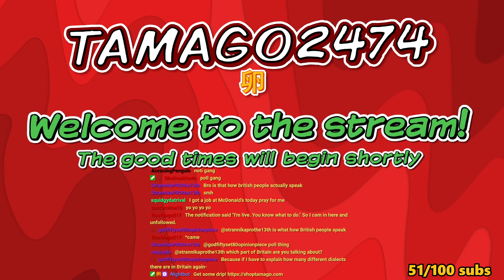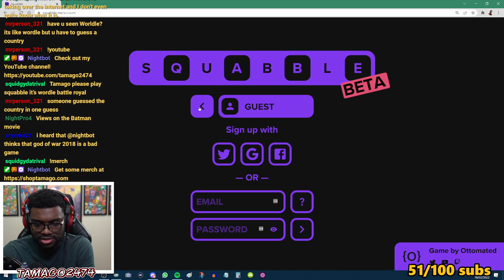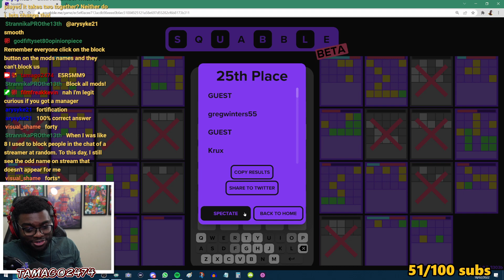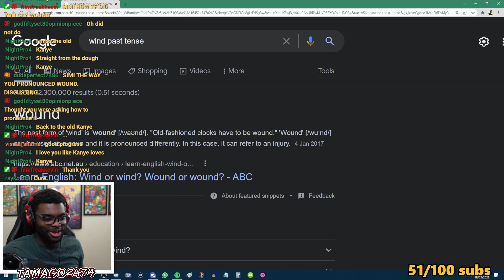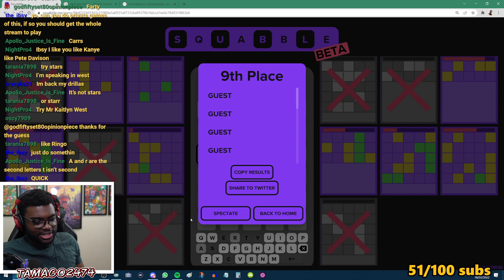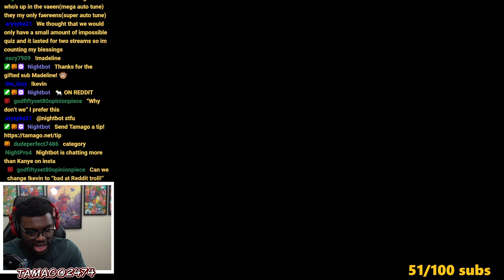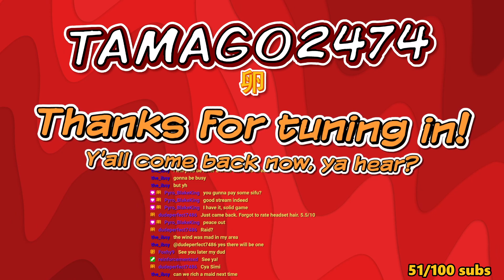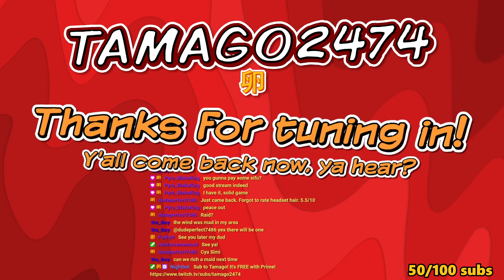Wordle Battle Royale?! + Horizon Zero Dawn: The Frozen Wilds (PART 3 FINALE)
Streamed on 18th February 2022

All the equipment I use can be found here!

Epic Games Support-A-Creator Code: "TAMAGO"
Pixel Empire 3 for 2 on Posters Code: "TAMAGO"

0:00​​​​​​​​​​ Welcome
4:22 Chillin'
24:00 Squabble (Wordle Battle Royale)
1:04:05 Horizon Zero Dawn
2:14:35 See ya!